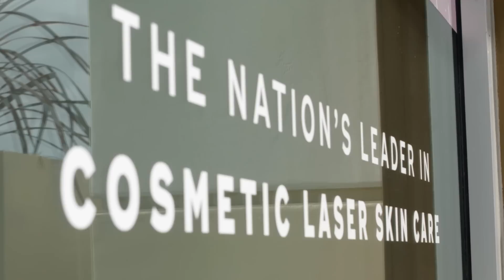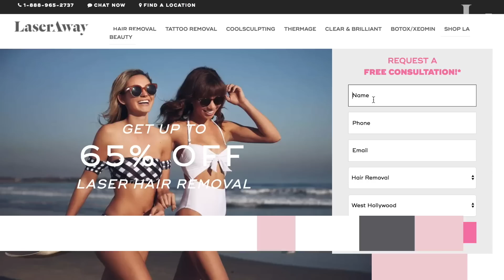How Does Laser Tattoo Removal Work? | Dr. Kirby at LaserAway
How does laser tattoo removal work? Dr. William Kirby our Board Certified Dermatologist answers questions our customers have about hair removal, skin care, and other beauty related topics.

In today's video he answers the following questions about laser tattoo removal. Like how many sessions of laser tattoo removal do you need to remove the tattoo. Does it hurt? And why you should use LaserAway?

THE BENEFITS
Woman with tattoos sitting in LaserAway lounge in Scottsdale
Treat yourself to a beauty boost with LaserAway. We remove tattoos easily and comfortably, thanks to our advanced technology.

Zaps ink while leaving surrounding tissue unaffected
Leaves your skin looking uniform and natural
Is noninvasive and nonsurgical
Works with most skin tones
Produces dramatic results with imultiple sessions
Requires little downtime
*Results and patient experience may vary.

Before your laser tattoo removal session, your medical professional will determine the type of laser to use and how many treatments you’ll need. The number depends on your tattoo’s age, size, type, and pigment depth. Your medical professional will also test the laser on your skin to see how it reacts.

You may see slight bleeding, redness, swelling, and blistering for several hours or days following treatment. Over the weeks to follow you may see flaking, peeling, or scabbing of the treated area. Handle the treatment site gently. While the site is healing, you should avoid sun exposure and public swimming pools. Once the skin has completely healed you can undergo another treatment.

About LASERAWAY
The future of smooth skin is here. Since 2006 we’ve been driven by customer satisfaction and treatment results. LaserAway is the fastest growing company in the industry because of one simple reason: It’s the science of smooth skin.

LaserAway is the nation’s leader in laser hair removal services. We use only the most cutting-edge technology. Our laser hair removal treatments are safe and effective— so effective, in fact, that clients can rid themselves of the daily routine of shaving and waxing completely. Laser hair removal is fast, gentle, and safe for every skin type.